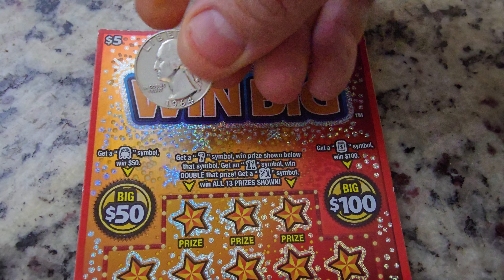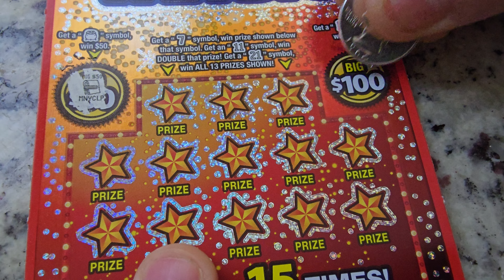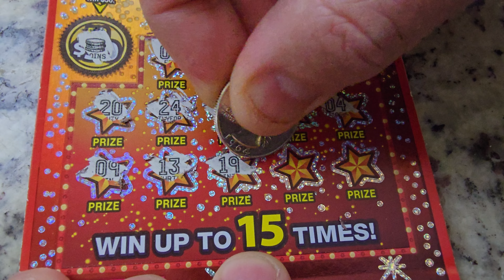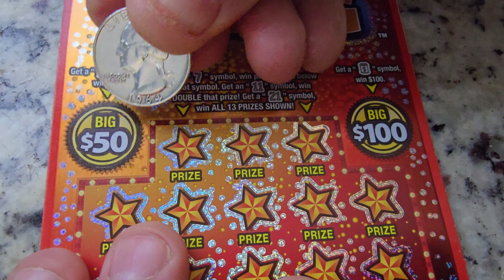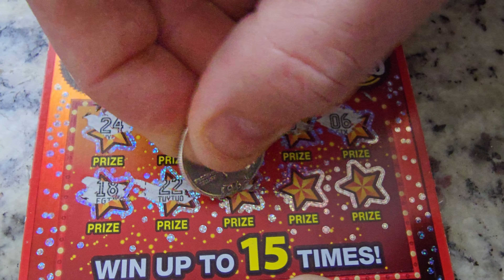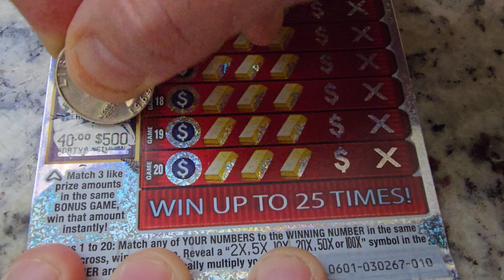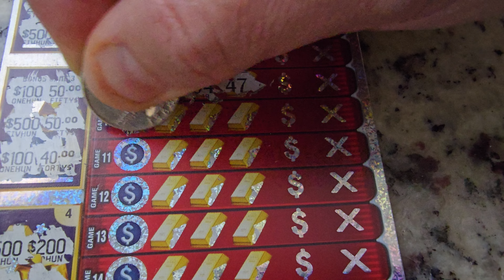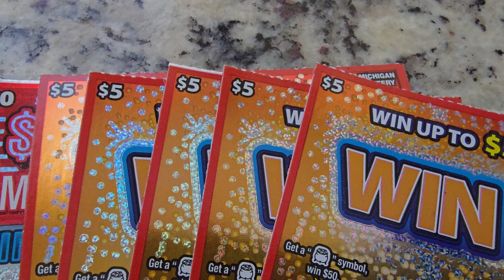MI Lottery - 6 tickets 🎟 - There has to be a huge winner in one of these!💰💰💰 Let's go!🔥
Money!💥💥💥